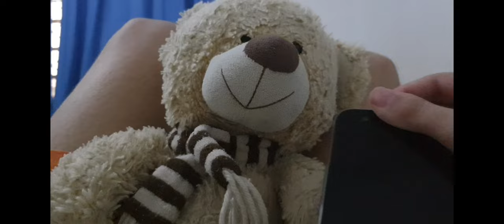Fluxie and his Friends - How to Stop Buzzhider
0:00 It's Prushka!
1:08 How to Stop Buzzhider